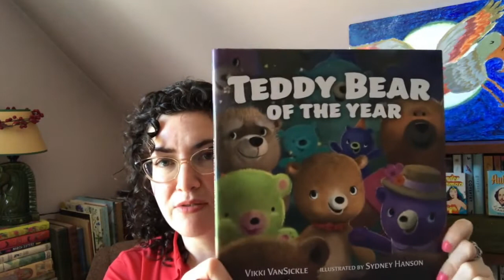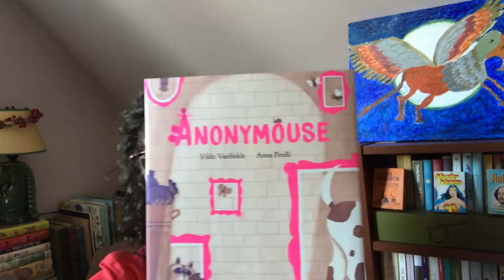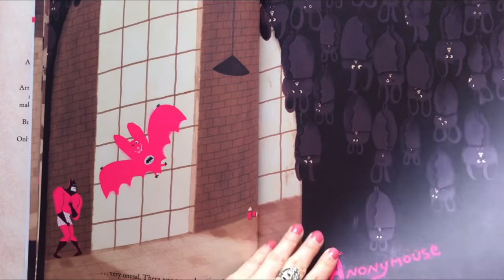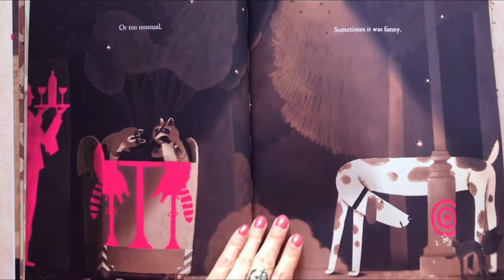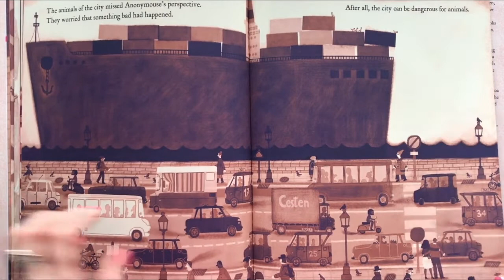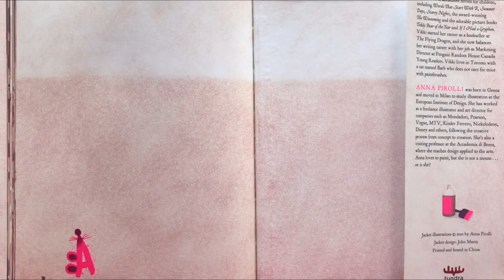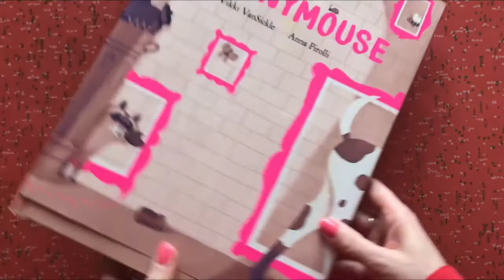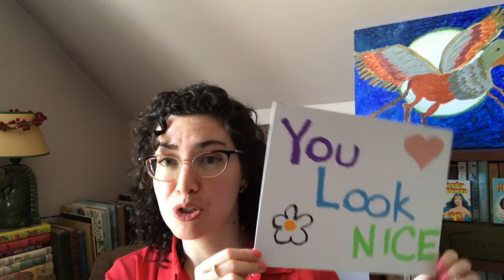Storytime with Vikki VanSickle | Anonymouse | Book Reading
Join Vikki VanSickle for storytime! Enjoy a reading of Anonymouse: a clever tale that mixes street art, animals and gorgeous illustrations to create a meditation on how art can uplift any creature's spirit — human or animal — when it speaks directly to them.

About the book:

Art for the birds.
Art for the ants.
Art for the dogs, cats and raccoons.
Art to make them laugh, make them think, make them feel at home.
But who is creating it?
Only Anonymouse knows for sure . . .

Every page of Anna Pirolli's stunning artwork is its own masterpiece with its bold pops of colour and sly humour, elevating Vikki VanSickle's subtle but evocative text.